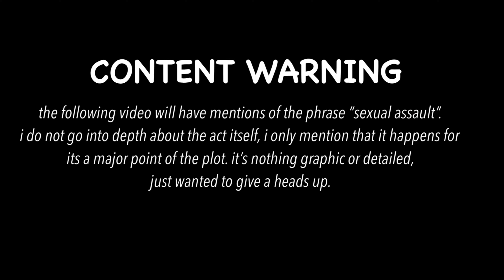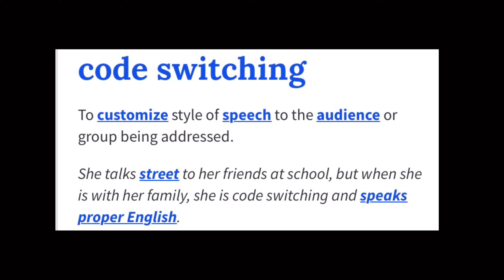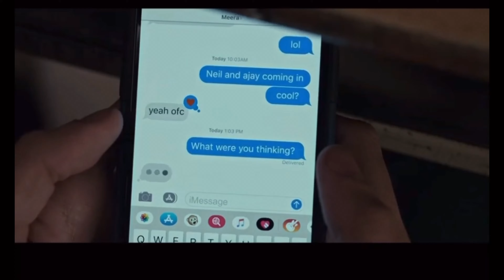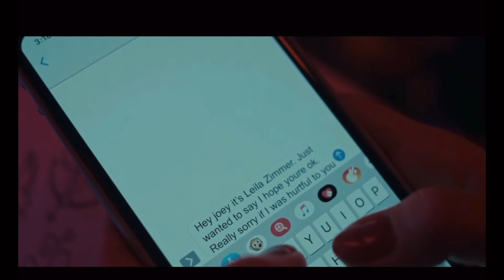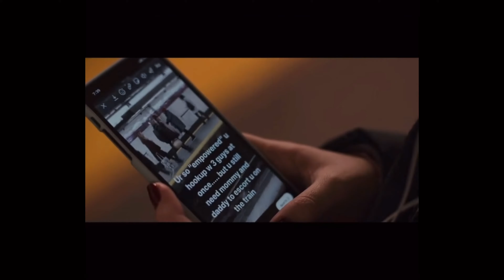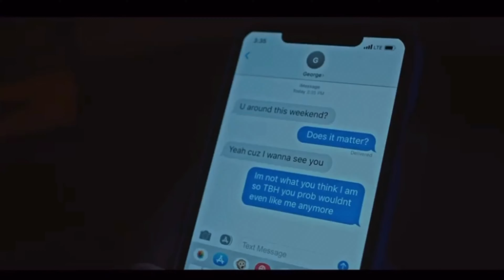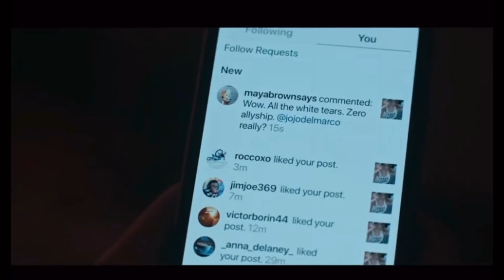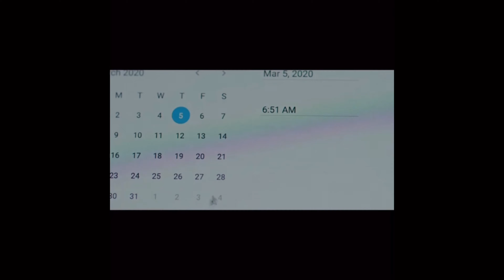let’s talk about grand army: a review & analysis (video essay)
hey y’all,

i finished watching grand army and decided to do a video essay about the show. better late than never, am i right!

new videos as soon as possible!